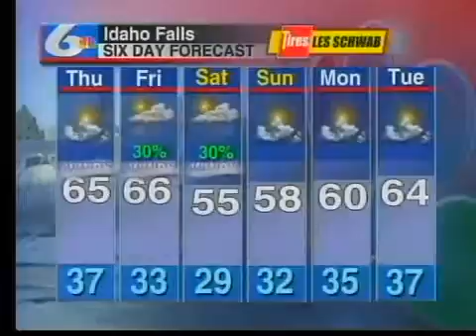Brandi Erickson May 3rd 2012 Weather Forecast